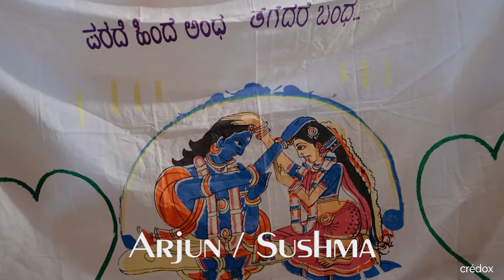Arjun / Sushma | An Udupi Wedding Film